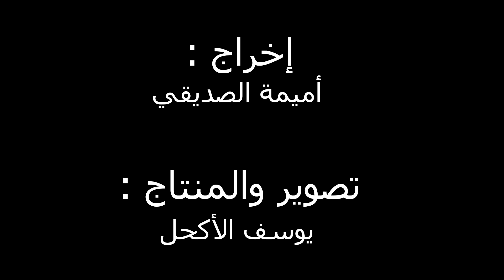فتاة تسخر من أبيها لأنه معاق😩... لكن حدثت مفاجأة جعلتها تندم😏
مرحبا بكم في قناة أميمة الصديقي التي تحتوي على كل ما يخص الكوميديا و الضحك و التحديات و الڨولقات و أفلام القصيرة و كذلك تحتوي على كل ما يخص المرآة من طبخ و مكياج و وصفات طبيعية و غيرها لا تنسوا إشتراك في القناة و ضغط على زر الجرس لي يصلكم كل جديد و شكرا
أحبكم في ألله 😍😘💟💟💟